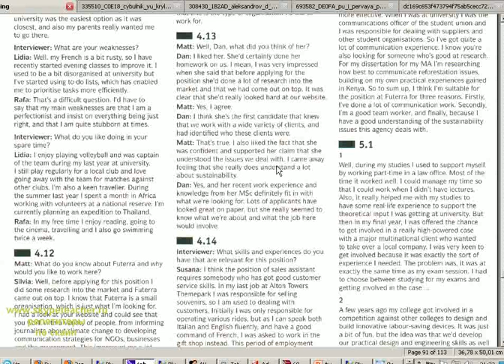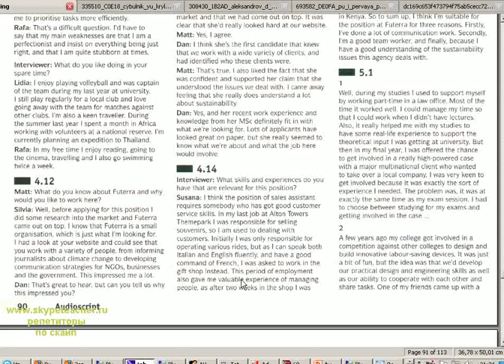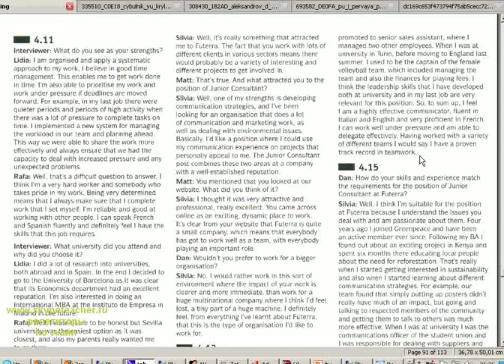запись на собеседование сша